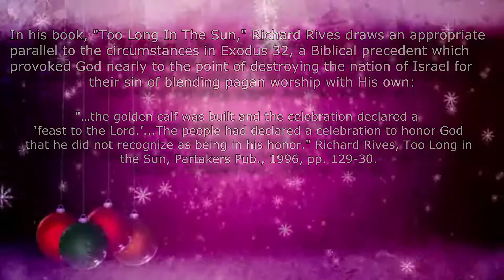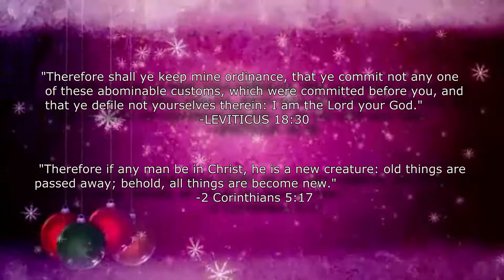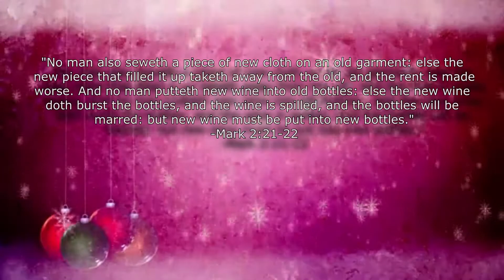Is it acceptable to blend paganism with christianity?